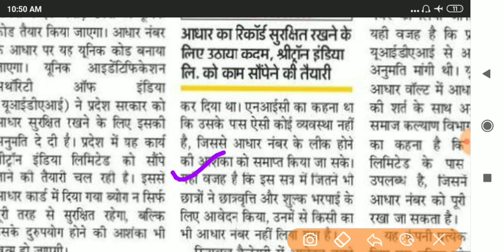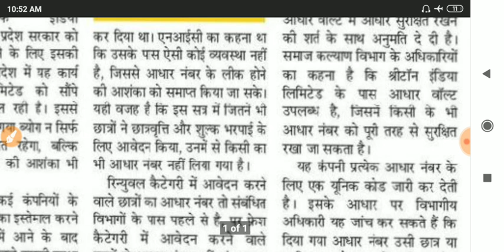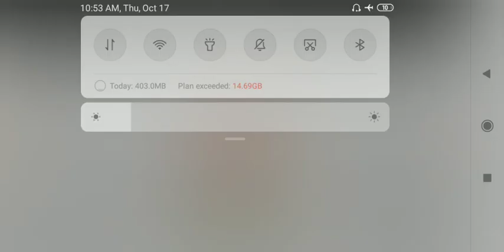छात्रवृत्ति को लेकर एक आवश्यक सूचना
👉polytechnic FIRST semester applied chemistry model paper 👇👇👇👇👇👇👇
जरूर देखें 👇👇👇👇👇👇👇👇👇

👉chemistry की सभी वीडियो देखने के लिए क्लिक करे

👉foundational cummunication की सभी वीडियो देखने के लिए अभी क्लिक करे-

           ( currentstudy) 🙏🙏

👉समांतर अक्षों का प्रवीण तथा लंब अक्षों का प्रमेय
part 01  (घूर्णन गति)
ttps://youtu.be/j_XkWldi7Q4

👉संवेग संरक्षण का सिद्धांत (घूर्णन गति)part- 03

👉 घूर्णन गति
बल आघूर्ण तथा कोणीय संवेग में संबंध
बल आघूर्ण तथा जड़त्व  आघूर्ण में संबंध part- 02

Hii
Namaskar dosto